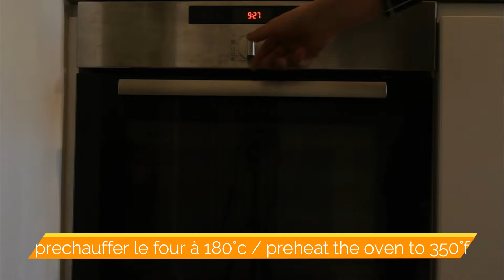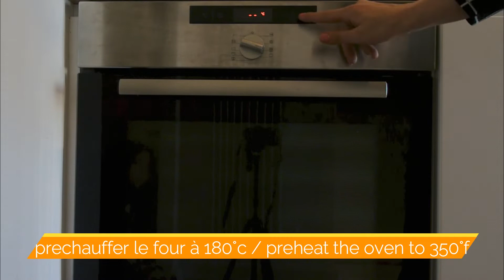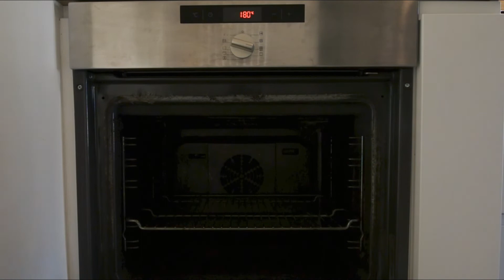Feuilleté aperitif à l’olive et saucisse curry / Puff pastry with olive and sausage curry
Des Feuilletés aperitif qui change de d’habitude à l’olive anchois et d'autre à la saucisse crème curry, vos convives seront ravis de cette découverte.

Aperitif puff pastry which changes from usual with anchovy olive and others with curry cream sausage, your guests will be delighted with this discovery.

Aperitif-Blätterteig, der mit Sardellen-Oliven und anderen mit Curry-Sahne-Wurst abwechslungsreich ist, Ihre Gäste werden von dieser Entdeckung begeistert sein.

Hojaldre de aperitivo que cambia de lo habitual con aceituna anchoa y otros con chorizo al curry, tus invitados quedarán encantados con este descubrimiento.

Aperitivo di pasta sfoglia che cambia dal solito con olive di acciughe e altri con salsiccia di crema di curry, i vostri ospiti saranno deliziati da questa scoperta.

Aluat foietaj aperitiv care se schimbă de obicei cu măsline de hamsie și altele cu cârnați cu cremă curry, oaspeții tăi vor fi încântați de această descoperire.

Аперитив из слоеного теста, который меняется от обычного с оливковым анчоусом и другим с кремовой колбасой карри, ваши гости будут в восторге от этого открытия.

2 pâtes Feuilleté
200g dolive
10 filets d'anchois
1 gousse d’ail
6 saucisses
2 cuillères à soupe de moutarde
5cl de crème liquide
1 cuillère à soupede curry

2 puff pastry
200g olive
10 anchovy fillets
1 clove of garlic
6 sausages
2 tablespoons of mustard
5cl of liquid cream
1 tbsp curry

2 Blätterteig
200g Oliven
10 Sardellenfilets
1 Knoblauchzehe
6 Würste
2 Esslöffel Senf
5cl flüssige Sahne
1 EL Curry

2 hojaldres
200g de aceituna
10 filetes de anchoa
1 diente de ajo
6 salchichas
2 cucharadas de mostaza
5cl de nata líquida
1 cucharada de curry

2 pasta sfoglia
200g di oliva
10 filetti di acciughe
1 spicchio d'aglio
6 salsicce
2 cucchiai di senape
5cl di panna liquida
1 cucchiaio di curry

2 foietaj
200g măsline
10 file de hamsii
1 cățel de usturoi
6 carnati
2 linguri de muștar
5cl de smântână lichidă
1 lingură de curry

2 слоеного теста
200 г оливок
10 филе анчоусов
1 зубчик чеснока
6 сосисок
2 столовые ложки горчицы
5 мл жидких сливок
1 столовая ложка карри

Si la vidéo te plaît et pour ne pas rater nos prochaines vidéos.

Partage cette vidéo avec tes amis , pour nous encourager à continuer.

Si tu as des questions, une idée recette ou un avis n'hésite pas à nous laisser un commentaire !